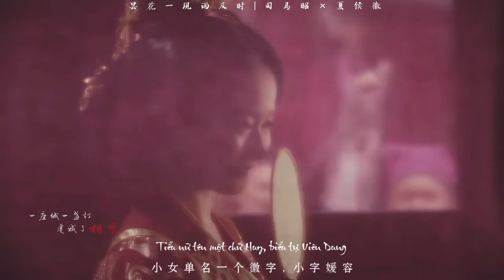[FMV Quân Sư Liên Minh] Phù dung chớm nở đúng lúc mưa - Tư Mã Chiêu x Hạ Hầu Huy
⌈ "Mấy năm nay, tôi chưa từng có ý nghĩ không an phận với tẩu."

Từ ngày gặp lại, đã định trước là yêu mà không được. ⌋

- Đàn Kiện Thứ vai Tư Mã Chiêu
- Trương Đậu Đậu vai Hạ Hầu Huy

BMG: Hoa quỳnh chớm nở đúng lúc mưa (Nhạc phim Tam Thiên Nha Sát)
Vietsub bởi Góc nhỏ của Cyn.

©️不见茶花好多年xqx